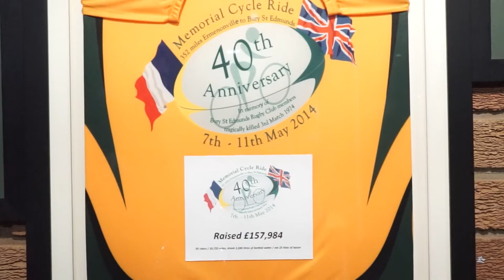A Snap Shot of Bury St Edmunds RUFC.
What a fantastic Rugby Club this is! It was a pleasure to go behind the scenes and to capture a Snap Shot of what Bury St Edmunds RUFC is all about.

They really do have the perfect balance on and off the field, the future is extremely positive at the Greene King IPA Haberden Ground.